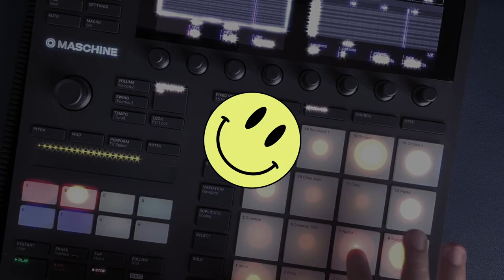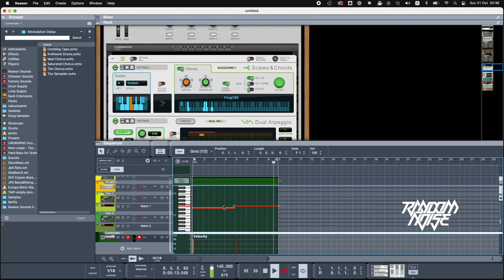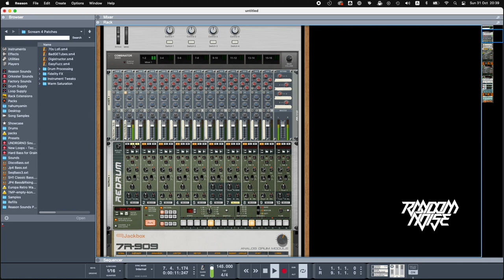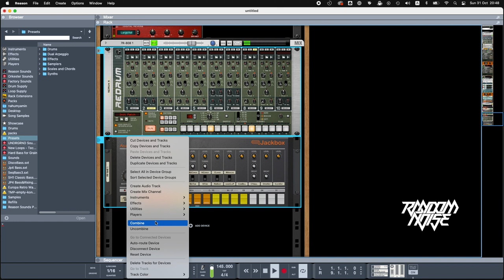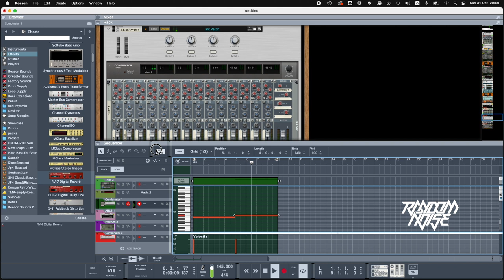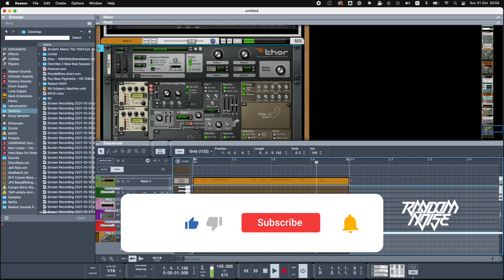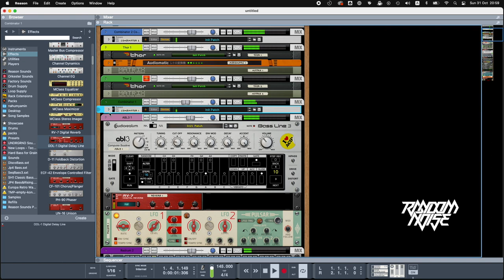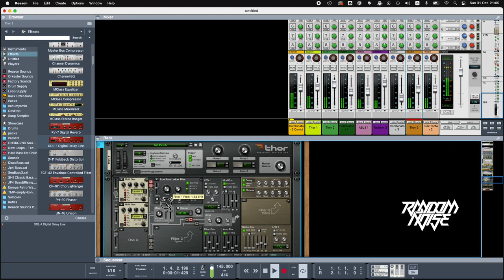How to Make Classic Old School Trance In Reason 12 - Raw Session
This is a complete raw session in which I create a trance track elements from scratch inside of Reason 12.
The session is uploaded uncut to give you a chance to have a pick into my process of selecting and building the sounds from scratch.
This session is focused on making old school Goa Trance.

I post weekly electronic music jams and tutorials on both hardware gears and softwares :)

⚡️Random Noise⚡️